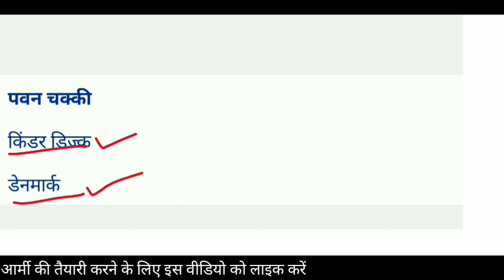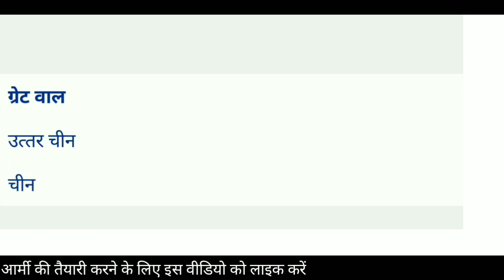Army GD Paper GK Question || Army Clerk Exam GK - Part 5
Army GD Paper GK || Army Clerk Exam GK - Part 5

1) Army clerk paper 2020
2) Army clerk question